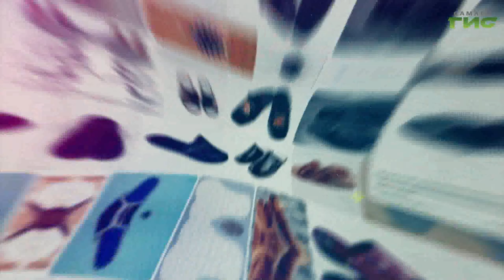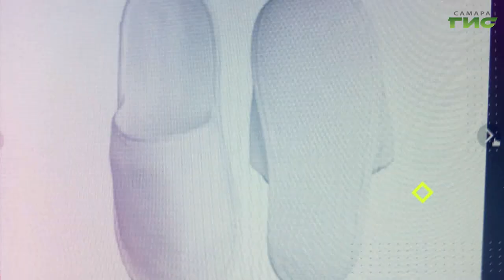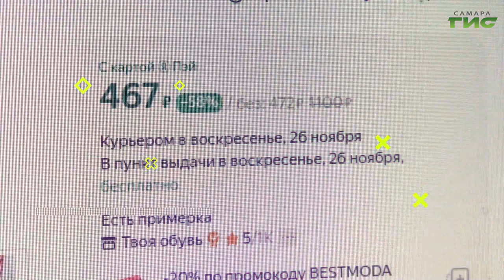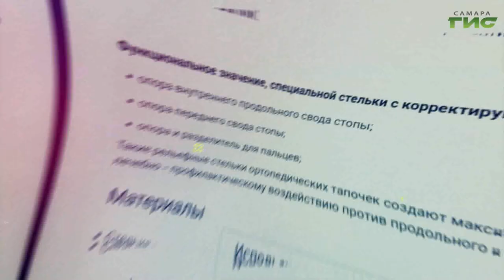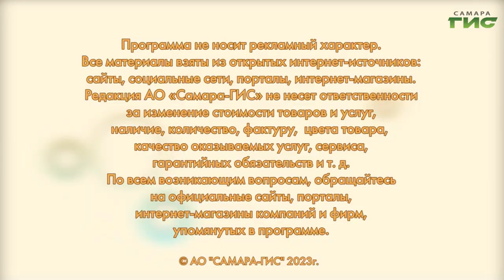Теплые домашние тапочки: советы по выбору / "Shopping-ГИД" от 23.11.2023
Как выбрать идеальные домашние тапочки? Подскажет "Shopping-ГИД".